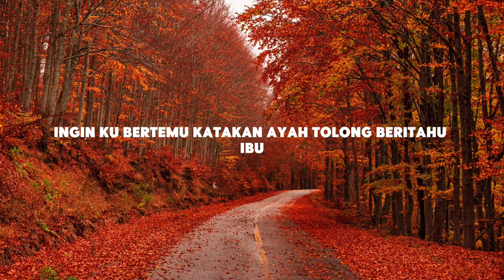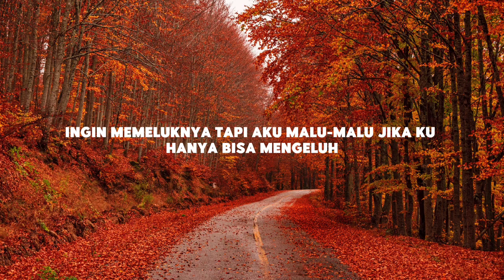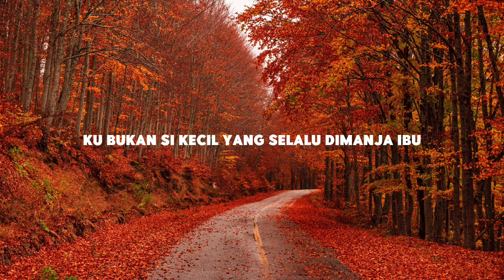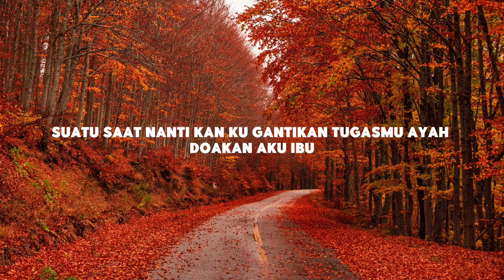Ayah Ibu - Jasmine Ft. Tri Suaka (Lirik)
Lirik:

Ayah disini ku sendirian
Merenungi kata yang dulu kau berikan
Betapa beratnya hidup ku rasakan
inginku bertemu katakan
Ayaahhh tolong beritahu ibu
ingin memeluknya tapi aku malu
Malu jika kuhanya bisa mengeluh
Maafkan aku ayah ibu
Suatu saat nanti kan kugantikan tugasmu ayah
doakan aku ibu
restumu sertai langkahku
Ayah dengarkanlah
bahagia pasti datang percayalah
ibu engkau kuatkan aku
Ibu ... Jangan khawatirkan aku
Ku bukan si kecil yang slalu di manja ibu
aku si pemberani harapan ibu
Ibu tolong percaya
Ayaahh katakan pada ibu
kubisa melewati semua pahitku
Meskipun kenyataannya ayah tau
ayah engkau penyelamatku
ayah ibu cover tri suaka,
ayah ibu tri suaka,
ayah ibu cover live,
ayah ibu nabila maharani,
lirik lagu,